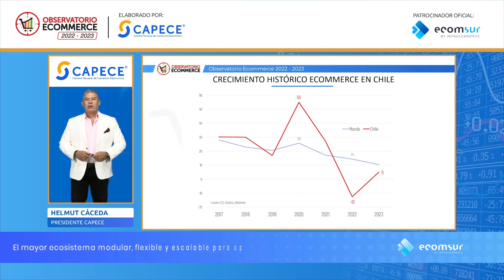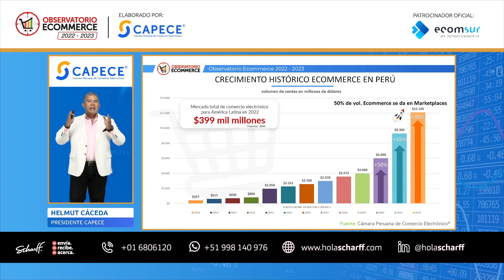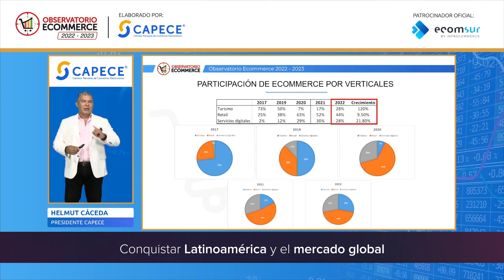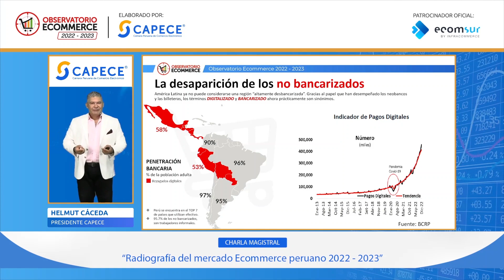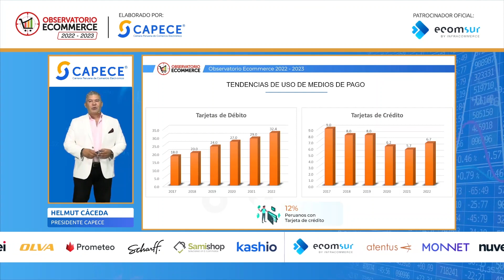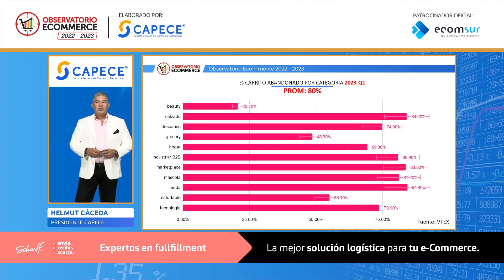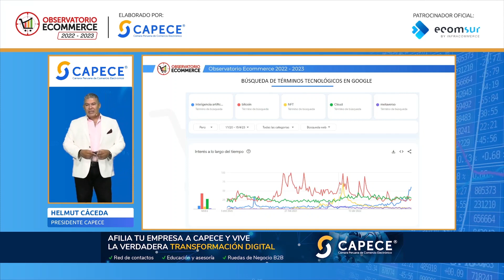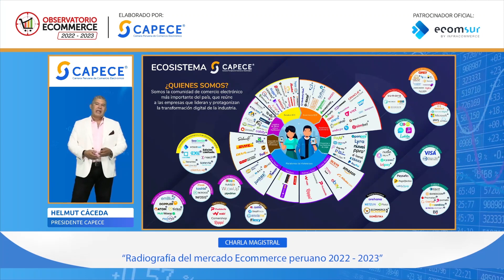😨 ¿Adiós a los negocios tradicionales? 🚀 RADIOGRAFÍA COMPLETA del Ecommerce en Perú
📺💻 En el ObservatorioEcommerce Helmut Cáceda analiza el mercado Ecommerce en Perú desde una perspectiva integral.
Descubre cómo ha evolucionado el panorama del comercio electrónico, trascendiendo los cambios impulsados por la pandemia para adentrarse en factores económicos, sociales, culturales y más.

 ¡No te pierdas el crecimiento del ecommerce en el país durante el 2023 y el impacto económico que ha generado hasta ahora! Descubre las categorías que han experimentado un mayor crecimiento en el 2022, los dispositivos más utilizados para realizar compras online, así como la relevancia de los bienes digitales y las aplicaciones de apuestas. 📈💰💻

¿Quieres profesionalizarte en Ecommerce?:
👉 Apúntate para ser uno de los primeros en recibir nuestro Observatorio Ecommerce 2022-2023

👉 Estudia con los expertos, Programa de Especialización en Ecommerce Omnicanal y Marketing digital